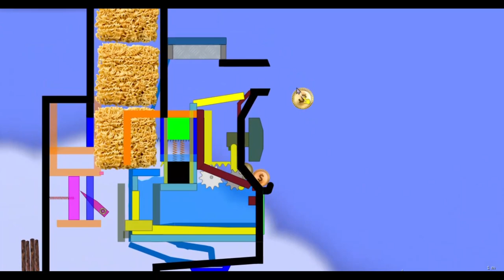Noodles Cup Vending Machine in Algodoo (Not Simple)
Hard Noodles Vending Machine in Algodoo (Not Simple)

🟠''Intermediate'' rated DueMan 9 Machine (2.5)🟠

If you're looking for a delicious and refreshing noodle dish, then you need to check out the Hard Noodle Vending Machine in Algodoo!

This vending machine is perfect for anyone who wants to get their hands on some delicious Cup-noodles fast. Whether you're looking for a quick and easy meal or a late-night snack, the Noodles Vending Machine in Algodoo is the perfect way to get in!

       Programs I have Used Below;